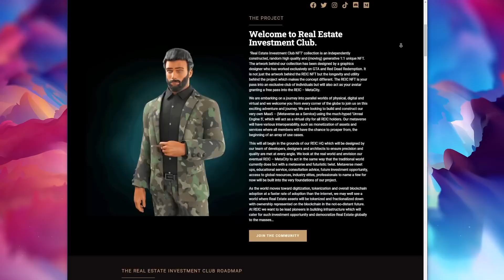Ewan McVicar | Reilly’s Gaff #26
We were delighted to have a chat with Scottish DJ Ewan McVicar. We got the opportunity to ask him about his influences and early life and what he gets up to now in his career.

@offxspringz - instagram

Real Estate Investment Club is the first real estate NFT that offers real life utility as well as metaverse.  11,111 1:1 unique animated NFT’s designed by a GTA and Red Dead Redemption designer. Holding an NFT will double as a membership, and entitles you to various benefits.

Check out their website below for more!

Fierce Fitness
Waterfoot Road
G77 5RR

Fierce Fitness is a gym near Glasgow that is run by women for women. It prides itself on focusing on what the women in the area want and providing eclectic opportunities for exercise. They have a warm ethos in which they never want their clients to feel unsure in the gym again, whether that’s a confidence thing or just having no idea where to start with that new machine over there- they’re always here to help.

If you have been involved in an accident that wasn’t your fault? Why claim against your own insurance policy? Let g4claims help you today!

Beltrlux